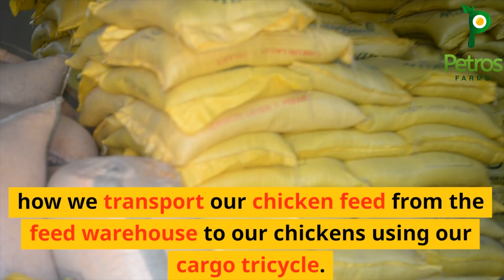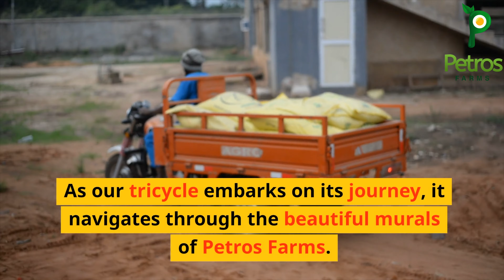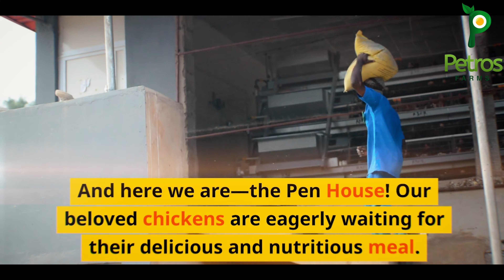Watch How We Pedal Huge Bags Of Feeds To Our Chickens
Experience the effortless transportation of chicken feed within our poultry farm using our reliable agricultural cargo tricycle. In this poultry faming in Nigeria video, we offer an exclusive behind-the-scenes look at how we ensure the seamless delivery of high-quality feed to our beloved ISA Brown chickens.

Starting at our local feed store, we meticulously select the finest poultry feed to provide our ISA Brown chickens with the ideal nutrition they require. Loaded onto our star of the show—the agricultural cargo tricycle—the bags of chicken feed are securely transported throughout our sprawling farm.

As the tricycle sets off on its journey, it gracefully navigates through the murals, demonstrating our commitment to reducing beautifying our poultry environment. Witness the breathtaking scenery and the eco-friendly mode of transport that characterizes Petros Farms.

Upon arrival at our chicken house, our ISA Brown chickens eagerly await their delicious and chicken feed, knowing that it arrives promptly and in perfect condition. Our dedicated farmers expertly unload the feed bags from the tricycle and distribute them to the chicken coops, ensuring every ISA Brown receives the proper nourishment they need.

This remarkable video also highlights the benefits experienced by our farmers. The tricycle not only streamlines the feed transportation process but also provides an enjoyable workout for our dedicated team. It symbolizes our commitment to sustainable practices and our ongoing pursuit of creative solutions within the poultry industry.

At Petros Farms, our agricultural cargo tricycle plays a pivotal role in providing our ISA Brown chickens with optimal care and nutrition. This video exemplifies our dedication to creating a healthier and more sustainable future for poultry farming.